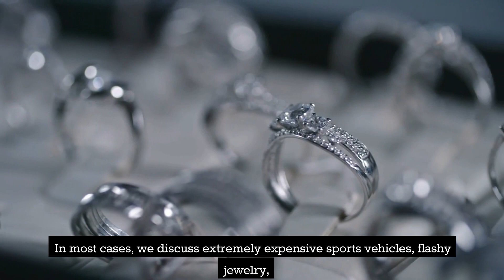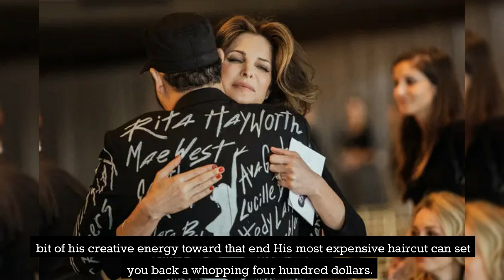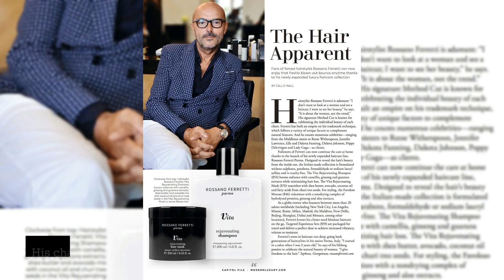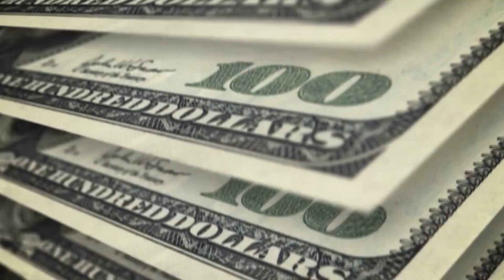Top best luxury hair stylist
Welcome to our latest video on the Top Best Luxury Hair Stylists. In this video, we will take you on a journey into the world of luxury hair styling and introduce you to some of the most talented and sought-after hair stylists in the industry.

These top luxury hair stylists have worked with some of the biggest names in the entertainment industry, from runway shows to celebrity clients, and have become renowned for their unique and innovative styles. We will showcase their skills and expertise and share some of their most iconic hairstyles that have become the inspiration for many.

Throughout the video, we will also highlight the latest trends and techniques being used in the world of luxury hair styling, and provide tips and advice on how you can achieve the perfect hairstyle.

If you're a hair enthusiast, a stylist or simply someone who loves luxury beauty, then this video is the perfect place to discover some of the best hair stylists in the industry and explore the world of luxury hair styling.